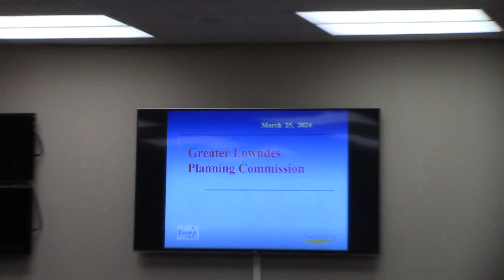3. TXT-2024-01 Lowndes County Board of Commissioners ULDC Amendments, County- wide @ GLPC 2024-03-25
Public Hearing for text amendments that, as far as I know, were never published for the public to review.